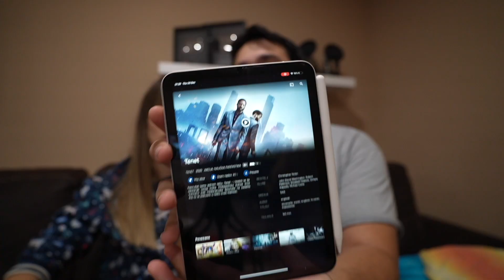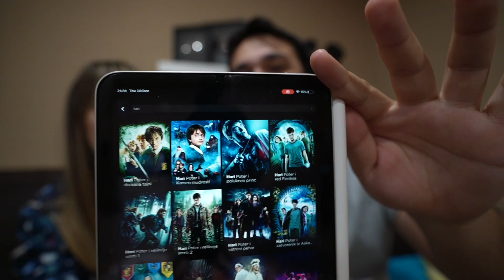NOVA OPREMA ZA ATV !!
PEACE !